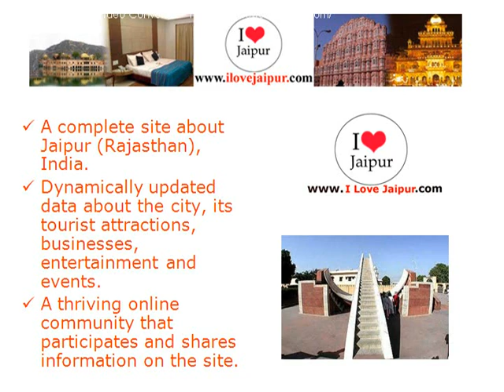Hotel Arpan.Jaipur, Rajasthan, India - Hotels in Jaipur